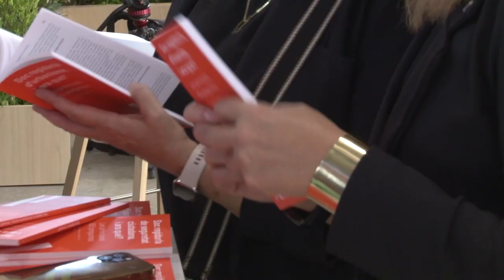Entrevista a la presidenta de l'ACM, Meritxell Budó - Octubre 2023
Entrevista a Meritxell Budó, presidenta de l'ACM i alcaldessa de la Garriga. A l'inici de mandat, Budó explica que “un dels compromisos que hem adquirit en el nou mandat de l'ACM és el de tornar a alçar la veu per fer que la veu del municipalisme sigui forta. Sense la veu del municipalisme, que és qui copsa de primera mà les necessitats de la societat, difícilment es podran fer lleis que tinguin en compte aquestes necessitats i l'evolució dels reptes que tenim com a societat”